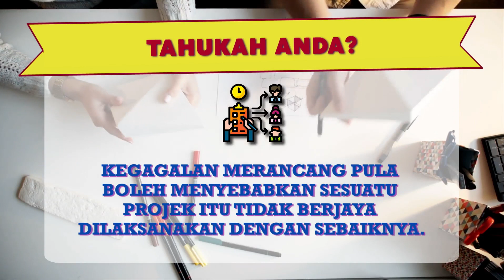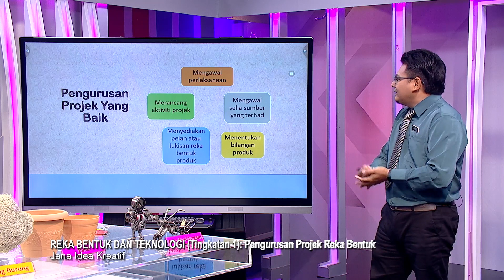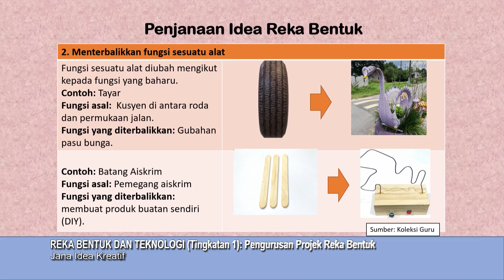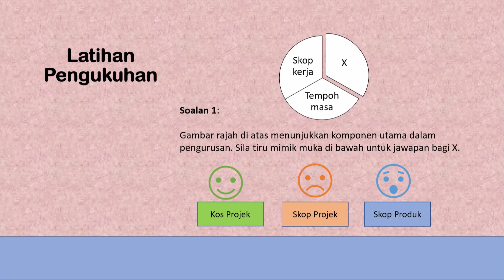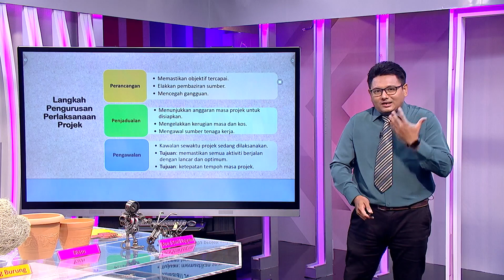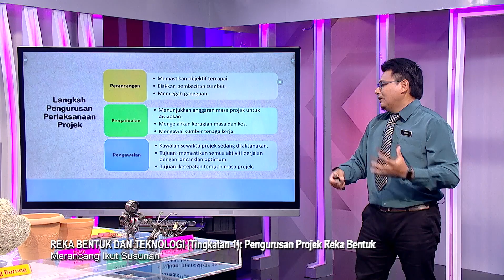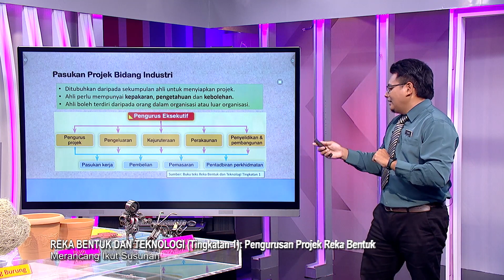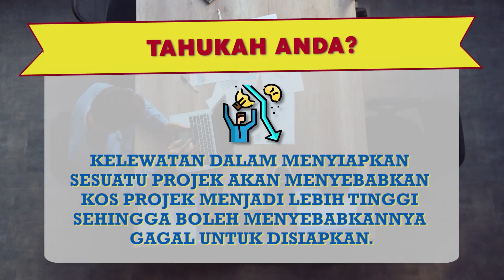DidikTV Menengah Rendah 2022 Ep 4